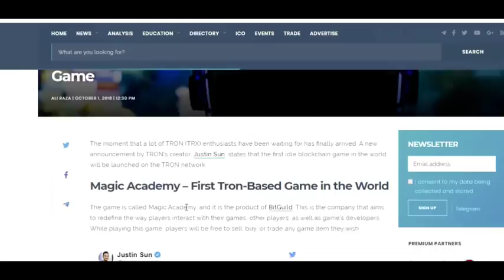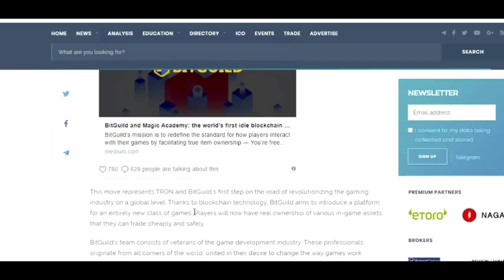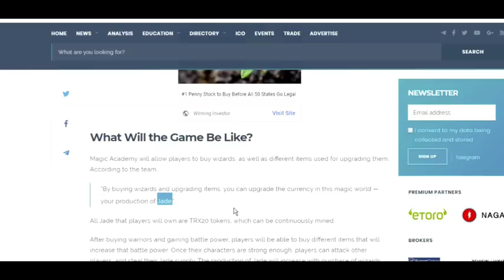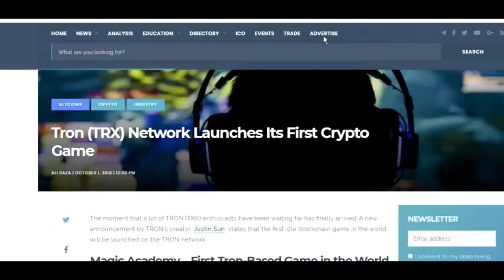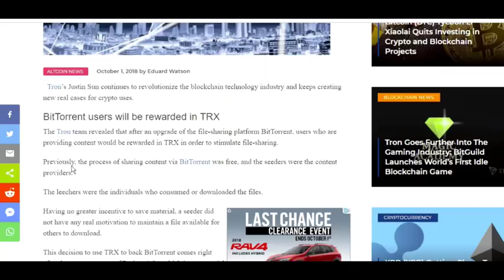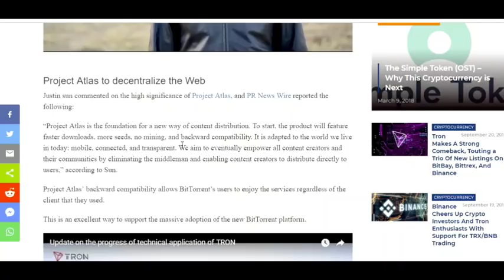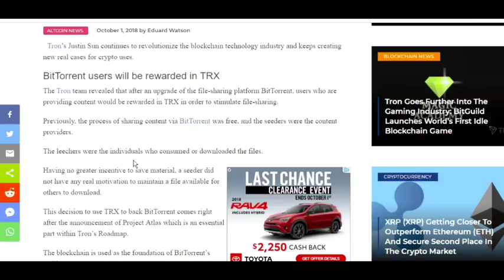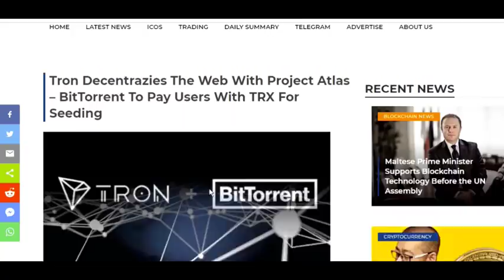TRON TRX - First Blockchain Game - BitTorrent To Pay Users With TRX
In today's video we cover two exciting articles surrounding Justin Sun's Tron TRX.

In the first article, coming from newsbtc, we cover a very exciting announcement of the first video game being launched on the Tron network. The game, Magic Academy, the product of BitGuild, is the first of its kind. The game will allow users to buy, sell and trade any items they own within the game. By upgrading you character you increase the speed you mine Jade (the currency within the game), Jade also happens to be an ERC20 token. When you character is strong enough, you can fight other players and steal Jade from them. Since Jade is an ERC20 token, and as such, real money, this is a very interesting video game that will be sure to see its user base rise.

In the second article. from